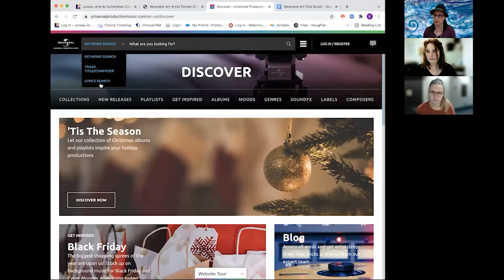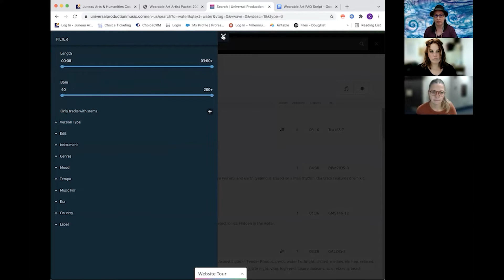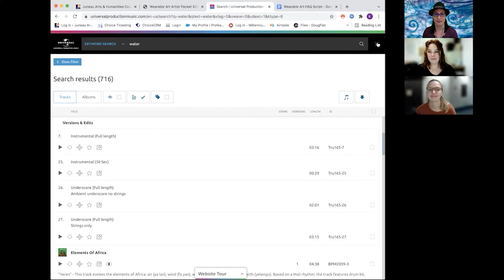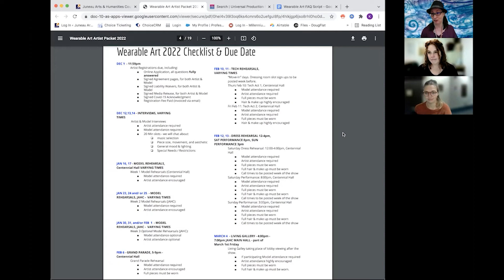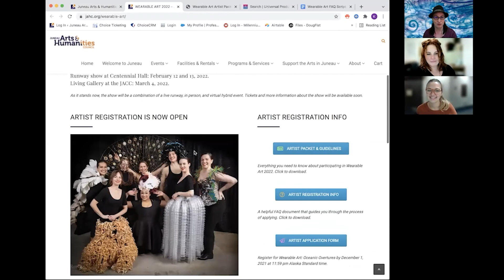Wearable Art 2022 Artist FAQ Video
Margeaux Ljungberg, Sarah Wallace, and Kathleen Harper answer all of your questions about Wearable Art 2022: Oceanic Overtures in this video.

Get in depth information on things such as:
- What to expect for the performance and the general event schedule
- Requirements for artists, originality, and cultural appropriation
- How to find your music
- COVID mitigation and policies
- Other frequently asked questions